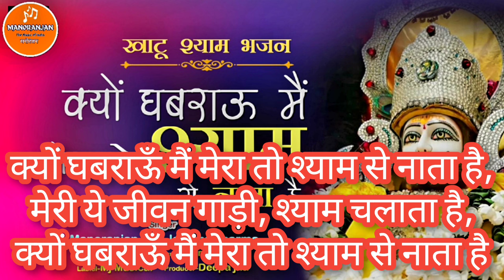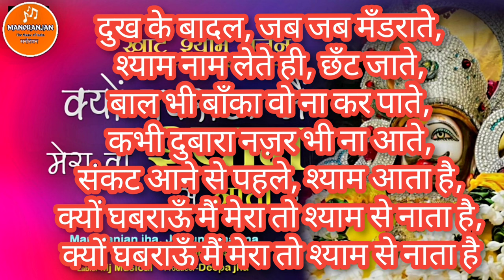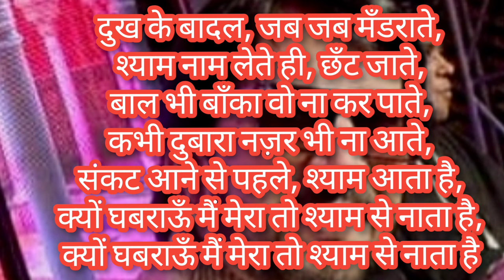Kyu ghabraun mai mera to shyam se nata hai karaoke with scrolling lyrics | क्यों घबराऊ मैं कराओके